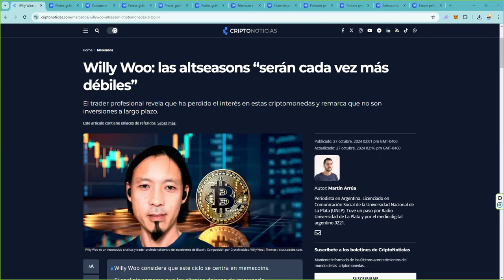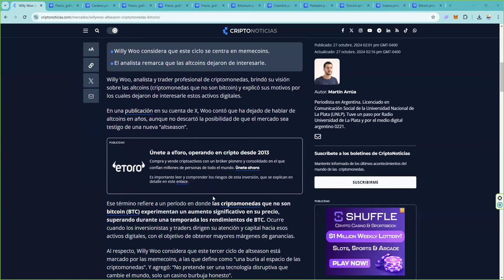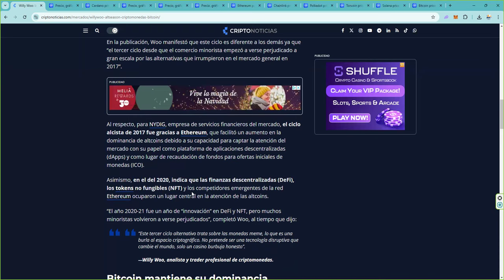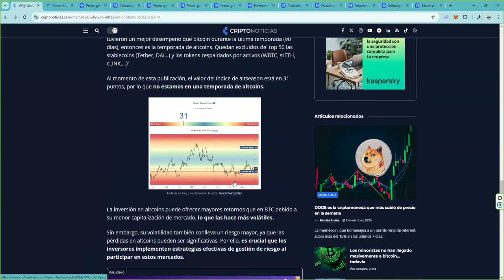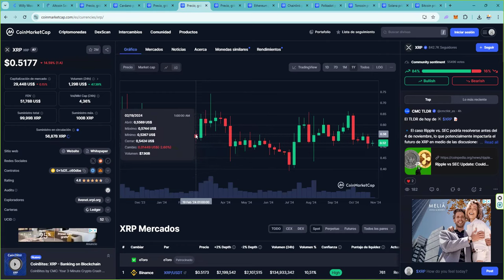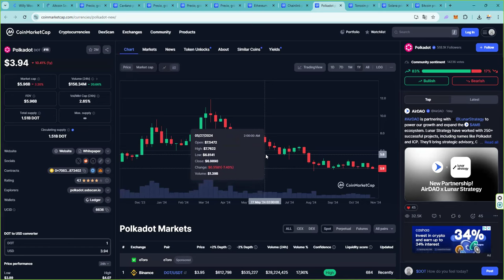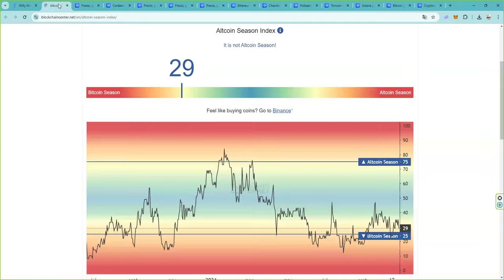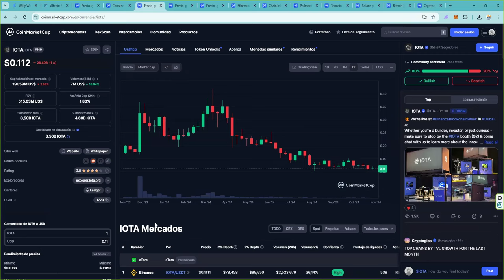20251101 ... esperando a iota gfal cardano ripple polkadot chainlink friend ... ande andaran